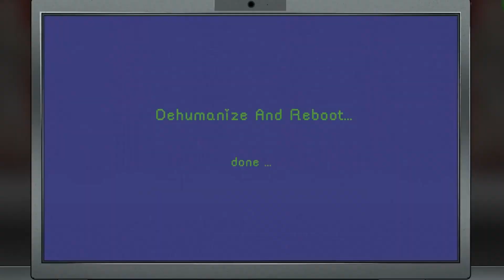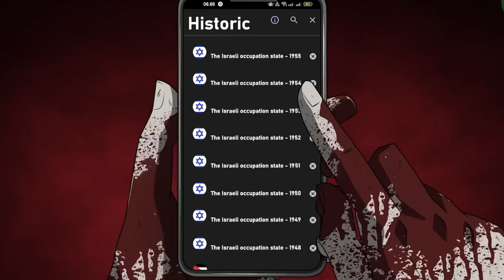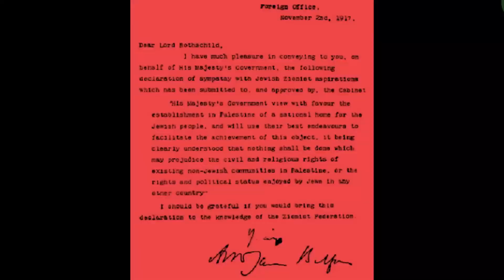The Truth - الحقيقة 🇮🇱